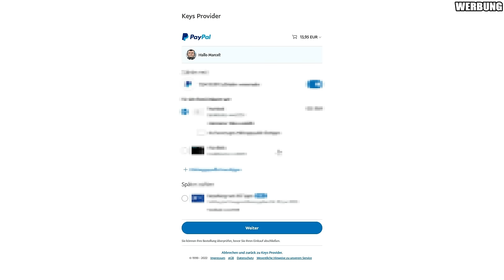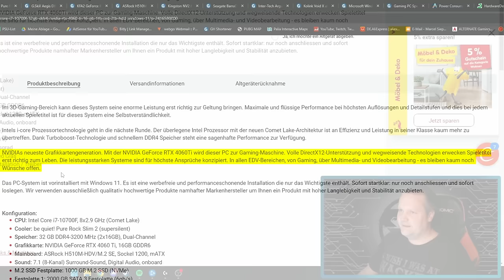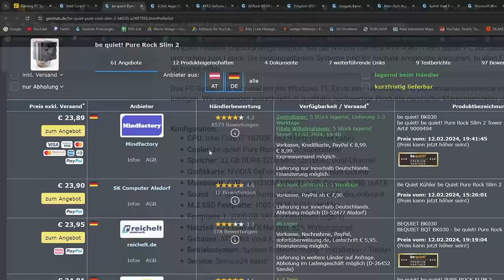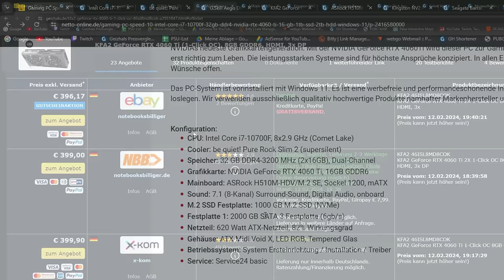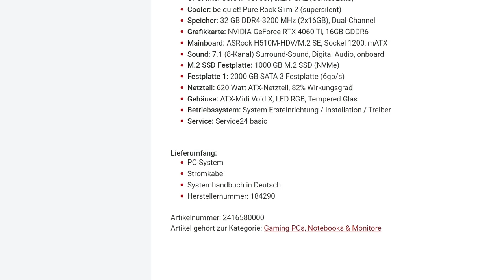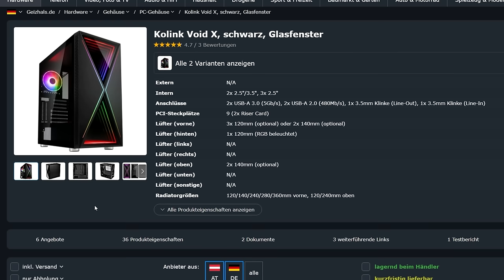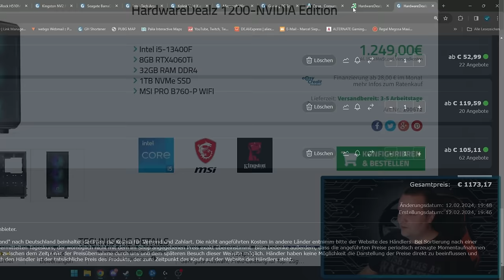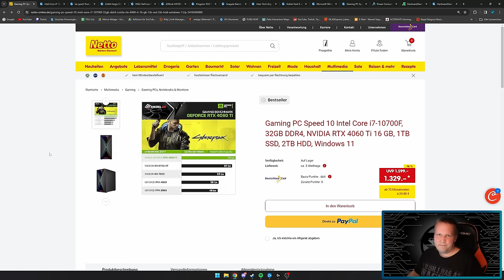NETTO - Gaming PC Speed 10 - Taugt der was?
▼ Mein System ▼

 ⇘ Timestamps ⇙

00:00 - Einleitung
00:22 - Werbung
01:03 - PC - Gaming PC Speed 10
09:35 - Ergebnis/Fazit
10:17 - Alternative

⭐️ Quellenangaben ⭐️